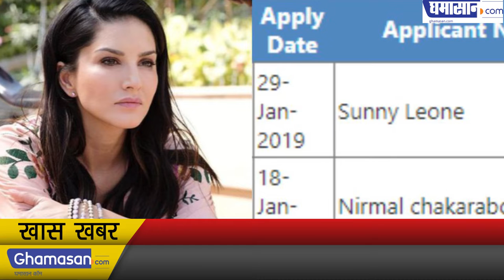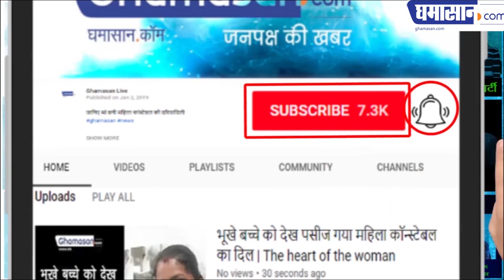Sunny Leone ने Bihar में junior Engineer Exam में किया Top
Bihar में परिणामों को लेकर मचा बवाल